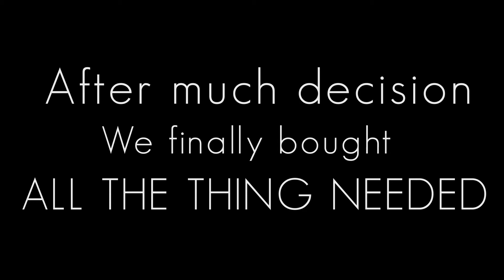"JobTribes Official Cosplayer Audition" No.003 Yuan Cross(Malaysia)PR clip #04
This time, the shop is OPEN! Let's try to get everything!(Hopefully!)

"Self-introduction"
Yuan Cross is a passionate cosplayer in Malaysia that doesn't afraid to try something new.
As another half of Team Manboobs, both Yuan, and her partner, Sky, have represented Malaysia in several competitions such as World Cosplay Summit 2011/2017, Tokyo Games Show 2013, and ARCC 2014. Yuan usually makes the wigs & props for the team while Sky handles the costumes. Together they've been invited to guest in various countries such as Indonesia, Taiwan, Japan, etc.
Yuan also one of the cosplayers involved in Project UMIGOMI Zero; a project collaboration between World Cosplay Summit & The Nippon Foundation to address the ocean pollution issue, and reduce trash.
The Open Audition for "Job Tribes" Official cosplayers will be the latest project that Yuan will be taking parts in, & she can't wait to get started!

■The first original game “JobTribes” *Pre-registration is now in session!